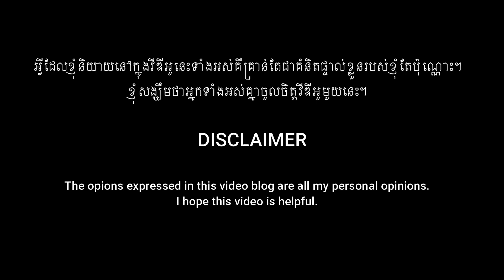តើគួរប្រឡងសិស្សពូកែថ្នាក់ទី៩ឱ្យហើយ ឬចាំប្រឡងថ្នាក់ទី១២? 🥇🥈🥉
ក្នុងវីឌីអូនេះ ខ្ញុំនឹងឆ្លើយសំណួរថាត្រូវប្រឡងសិស្សពូកែថ្នាក់ទី៩ ឬទី១២។ ចម្លើយងាយស្រួលណាស់! ប្រឡងទាំងពីរតែម្តងទៅ ព្រោះហេតុអ្វីបានអត់?
ខ្ញុំនឹងនិយាយប្រាប់អំពីថាពេលប្រឡងជាប់ជ័យលាភីថ្នាក់ទី៩ ហើយយើងនឹងមានឱកាសទៅប្រកួតប្រជែងនៅទីណាខ្លះ។ ប្រឡងជាប់ហើយ ក្រសួងឱ្យយើងធ្វើអីទៀត។

យើងបកស្រាយចម្ងល់នានា ឆ្លើយនឹងសំណួរដែលគួរឱ្យចាប់អារម្មណ៍ (ដូចជា ហេតុអ្វីបានជាមេឃពណ៌ខៀវ?)